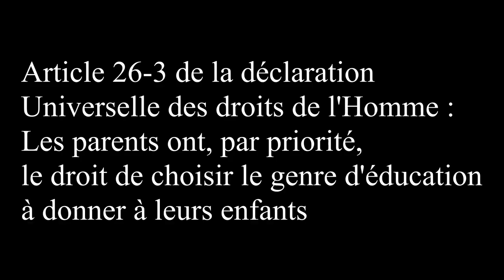Est-ce que l école est obligatoire ?🔎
EcoleObligatoire ? On vous répond dans cette vidéo, sachant qu' EmmanuelMacron souhaite nous supprimer ce droit : pensez à signer la pétition

Photos | vidéos :
Appareil photo + objectif 14/140
Objectif 25mm 1.7
Cage smallrig
Sac photo
Panneau de lumière Led

Drone :
DJI Phantom 4
DJI Mavic 2 Pro
Batterie Phantom 4
Filtres nd/pl
Ipad mini 2

Matériel Camping-car :
Coupleur/séparateur de Batteries Victron
Disjoncteur 100 A
Batterie Banner 12v 100 A
Seau toilettes sèches
Panneau prise de chargeur 4 en 1
Chargeur 12v 2 usb + voltmètre numérique
Kit plafonnier Led 12v